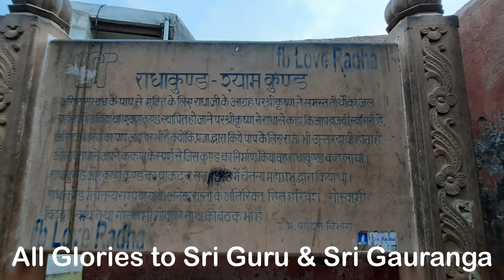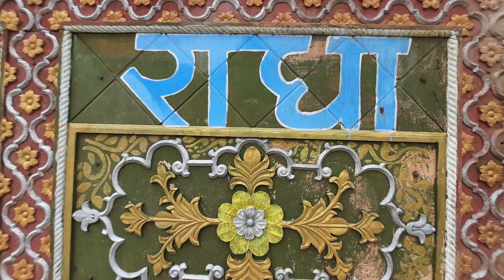Shyamkund and Radhakund (Part 1) | Story of appearance || Radha Dasi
Sri Shyamkund and Sri Radhakund are called as ‘Crest Jewel of Braj’ by great Vaishnava acharyas.
Radha Dasi narrates the beautiful story of their appearance in this video.
For listening to Srimad Bhagawad Geeta, Srimad Bhagawatam, Prem Bhakti Chandrika, Madhurya Kadambini, Shiksha Ashtakam, and other important books describing Gaudiya Vaishnavism philosophy please and YouTube channel
Always chant – Hare Krishna Hare Krishna Krishna Krishna Hare Hare, Hare Rama Hare Rama Rama Rama Hare Hare